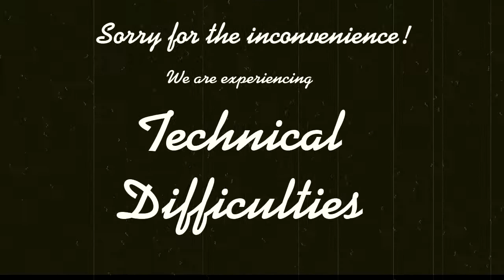150th Video Special! Let's Play: LEGO Pirates of the Caribbean Ep 1. | Savvy?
Obvious title is obvious. Hope you enjoy this game nonetheless, and the new intro, of course. ;)